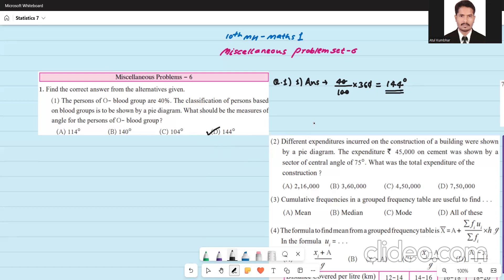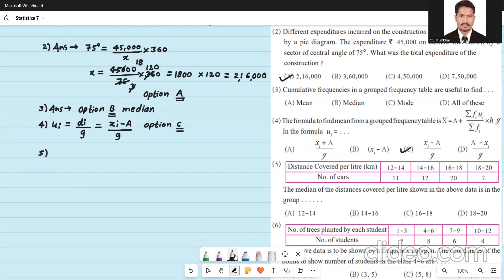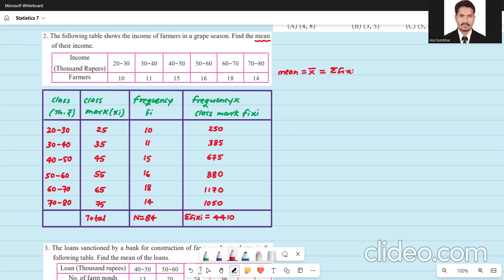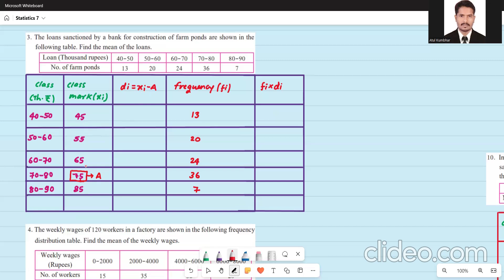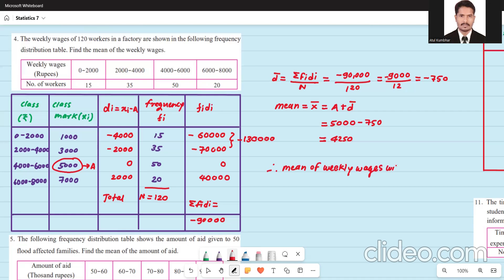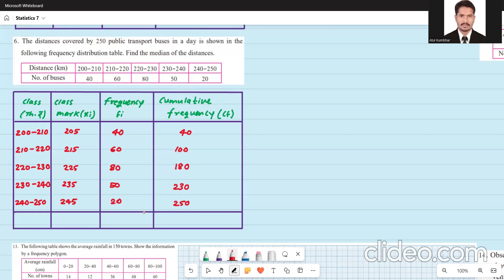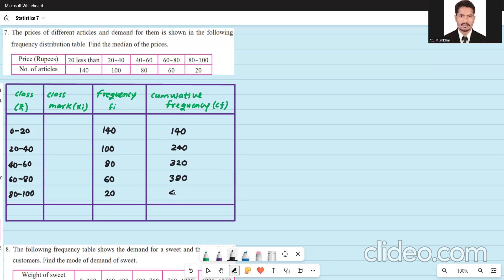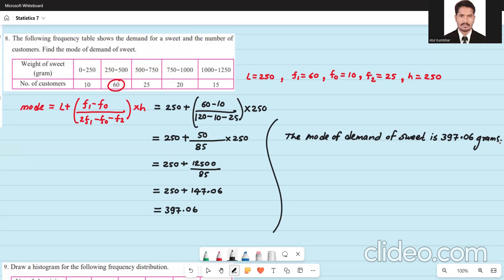Statistics 07 | 10th Maharashtra | Miscellaneous Problem Set 6 Q1 to Q8 | Mean Median Mode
Class 10th Maharashtra Board | Maths Part 1 | Statistics | Finding Median

Welcome to another detailed session of  Class 10th Maharashtra Board Maths! In this video, we cover the  Statistics chapter with a focus on key methods to calculate the median

This lesson is perfect for students preparing for the Maharashtra Board SSC exams, and we ensure each method is explained in a simple, step-by-step manner for easy understanding.

If you're a Class 10 student aiming to excel in the **Maths Part 1 Statistics** section, this video will guide you through the crucial concepts. Additionally, you can join our **Class 10 WhatsApp group** for doubt clearing, updates, and discussion with fellow students.

### 📥 Important Links:
- **Form Fill for Class Enquiry**:
- **Download PDF Notes of the Class**:
- **Join WhatsApp Group for Class 10th MH Board**:
- **Previous Class Video**:
- **Next Class Video**:

### 📚 Key Concepts Covered:
- How to calculate the median using the **Cumulative frequency method**.
- Important statistics formulas and tricks for **Maharashtra SSC Board Exams**.

This video is part of a full series on Class 10th Mathematics, ensuring comprehensive coverage of the entire syllabus. By following these methods, you'll be well-prepared to solve **statistics problems** in your board exams confidently!